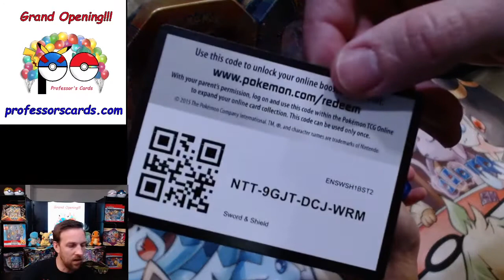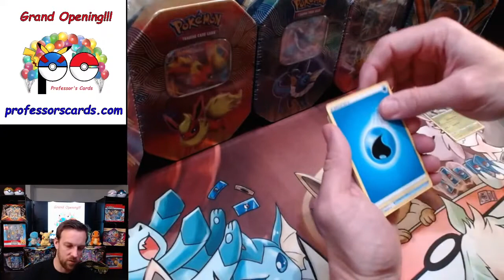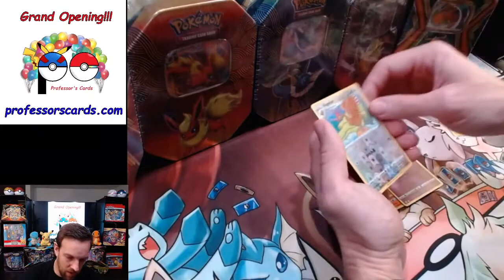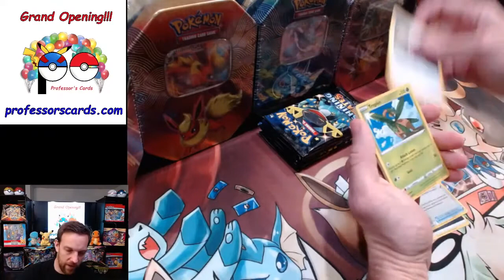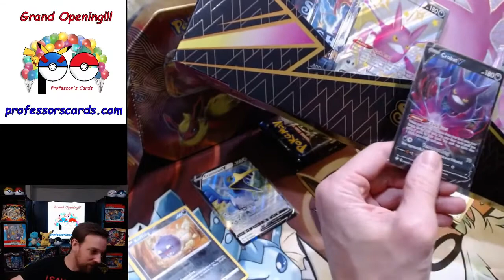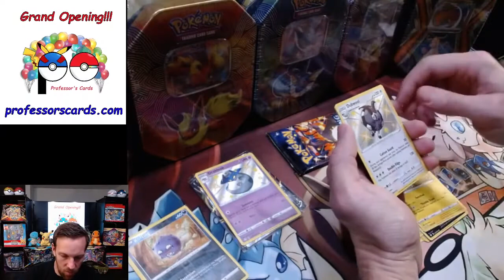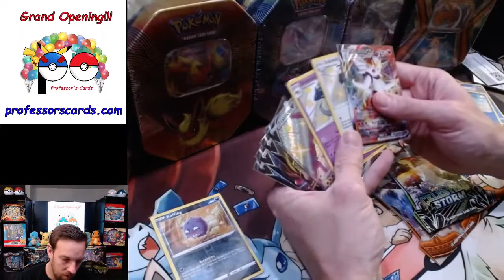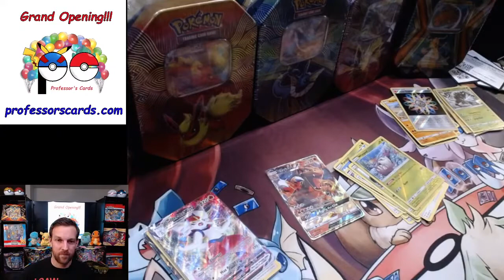First Wednesday Pack Break! --- AND A Charizard was pulled!!!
First Wednesday pack break! And we pulled a Charizard!!!

Be sure to head over to the shop and get in on the break next week @ 5:30 PST.

Keep on catching 'em all :)